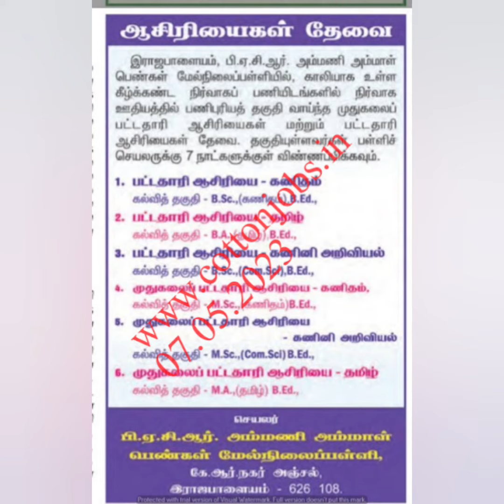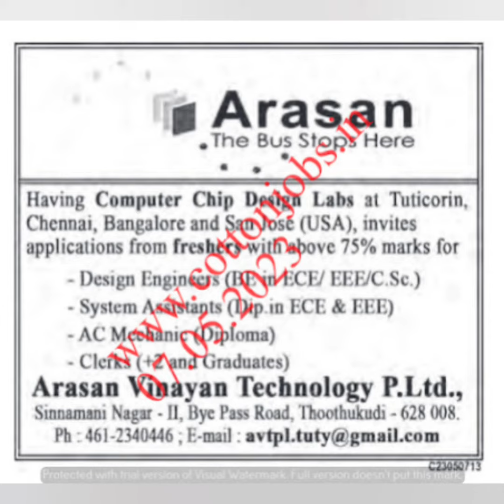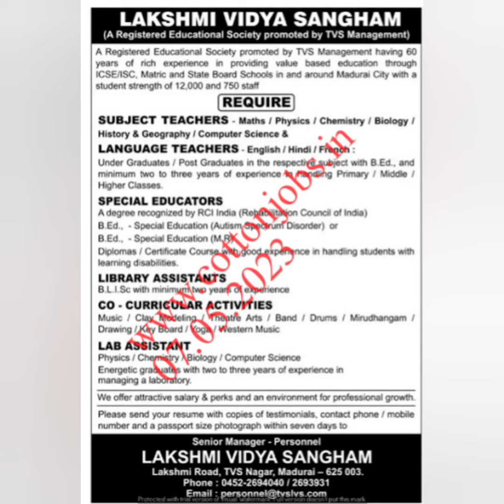DINAMALAR NEWSPAPER JOB VACANCY ALL OVER TAMILNADU